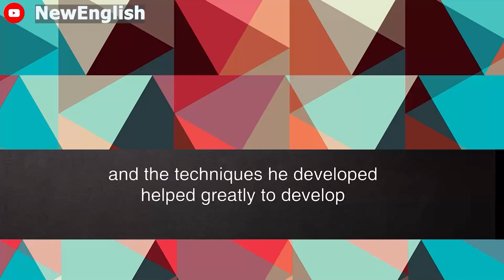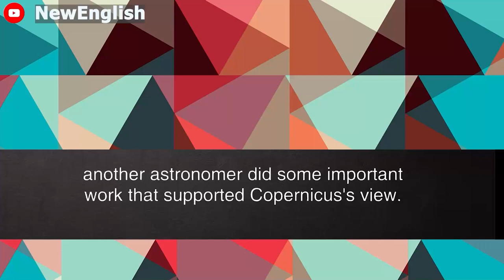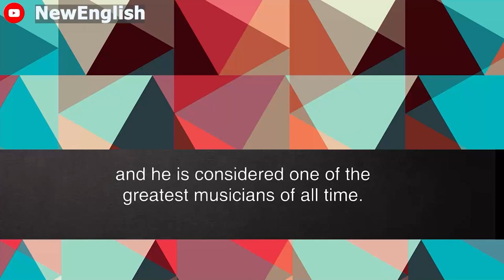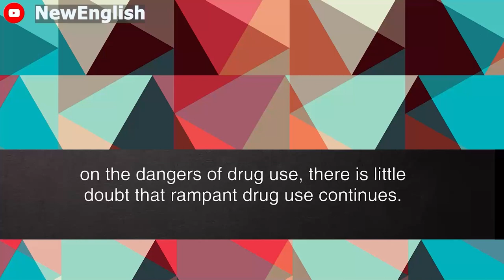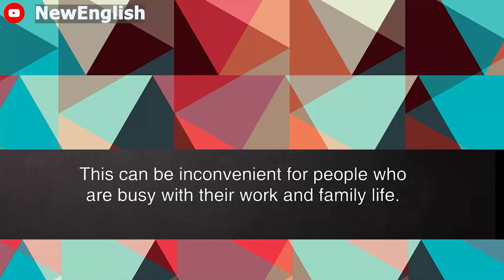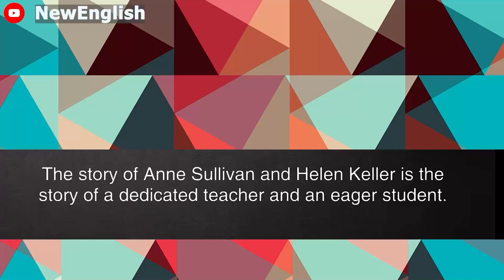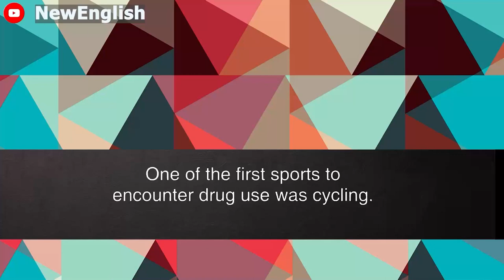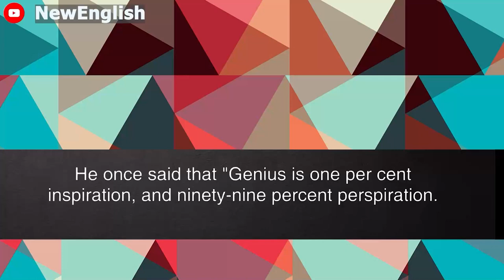English podcast | English podcast for learning English | English podcast for beginners #47